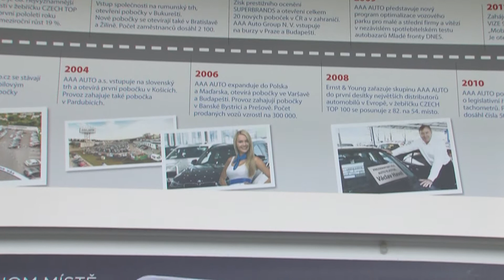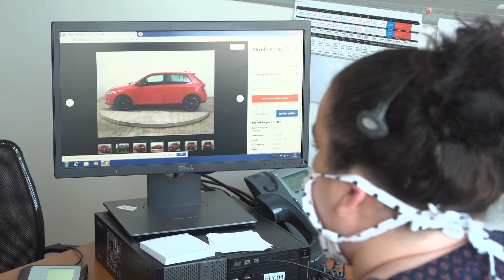Koronavirová epidemie žene starší řidiče do aut, lidé se začínají vyhýbat hromadné dopravě